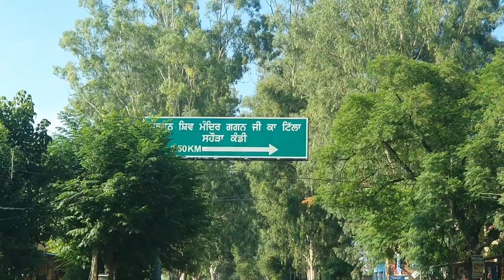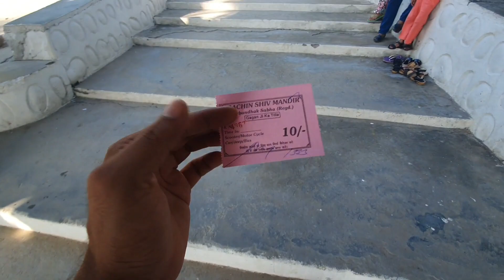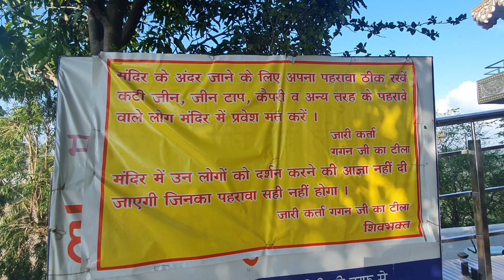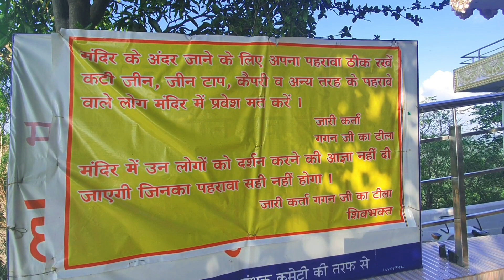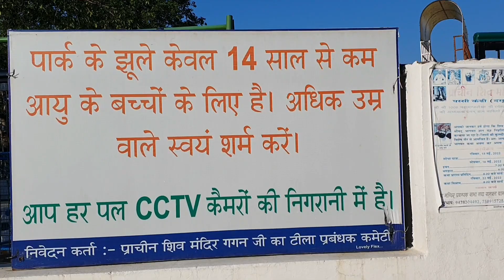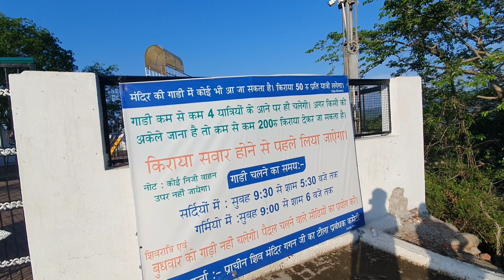Gagan Ji ka Tilla (Praacheen Shiv Mandir) ||Talwara 52 gate Dam|| Punjab